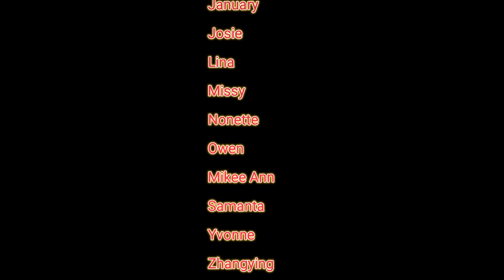Buging Zumba Master Class Canada EP1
Dance Choreo By: Buging Zdance Crew Zdance JAM @followers @topfans Everyone
Zumba Class Every Tuesday & Thursday 7:30Pm
No Commitment
No Monthly Fee
No Contract
With Company Insurance for Client And Instrcutors License
With Production Business Permit
Walk-In $10
Card $80 for 10 Sessions 1 Year Valid you can use Anytime you attend the class
The Stage Magna / Studio & Event Centre
#80"S
#50's #40'S #20'S #30'S #60'S #70'S #90'S